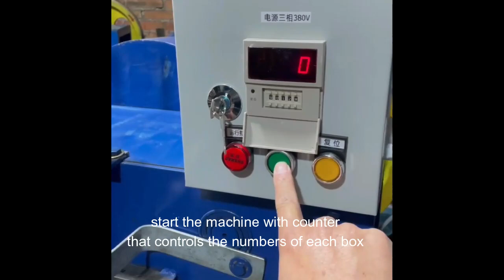32 x 7 mm 1 1 4' wire buckle for heavy duty polyester composite cord strapping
Specification & Data for Strapping buckle machine
Strapping buckle machine Machine Model  B1332
SIZE:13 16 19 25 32
13-32（mm） Motor  5.5KW 1400rpm
Technical data Driving Hydraulic system one set
 Production rate 10 -22PC/MINUTE
 Motor power 5.5KW
 Control PLC control system Stepper motor
 Operation Full automatic operation
 Power 380 V 3 phase 60Hz
 Machine size 1890x900x1980 Weight: 1400. KG
Feature of the machine 1) Wire Feeding by stepper motor, controlled by computer, high precision.
2) Automatic wire feeding, cutting, forming, continuous production.
3) Easy operation, stable, and reliable.
4) One machine can produce multiple products, just need extra molds.
5) All machine parts are of good quality, durable, and long service life.
6) Can preset product quantity in the computer, when the quantity is reached, the machine will stop automatically.
7) Well designed and structured, easy to operate and maintain; one machine can make different dimensions of products just needs extra molds
8) Can set product quantity, when the machine’s production reaches this set quantity, the machine will stop automatically.
9) Driven by Hydraulic and computer control, so operation is reliable, stable, fast, and precise
10) Long service life

 Motor power 5.5KW
Feature of the machine 1) Wire Feeding by a stepper motor, controlled by computer, high precision.
2) Automatic wire feeding, cutting, forming, continuous production.
3) Easy operation, stable, and reliable.
4) One machine can produce multiple products, just need extra molds.
5) All machine parts are of good quality, durable, and long service life.
6) Can preset product quantity in the computer, when the quantity is reached, the machine will stop automatically.
7) Well designed and structured, easy to operate and maintain; one machine can make different dimensions of products just needs extra molds
8) Can set product quantity, when the machine’s production reaches this set quantity, the machine will stop automatically.
9) Driven by Hydraulic and computer control, so operation is reliable, stable, fast, and precise
10) Long service life